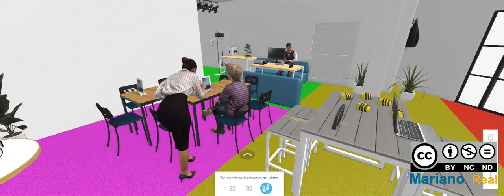5 aula futuro. El Proyecto